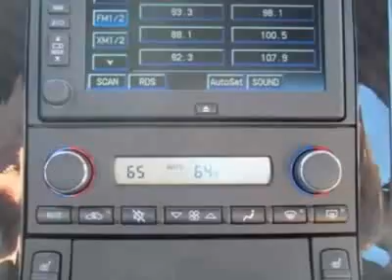2012 Chevrolet Corvette 2dr Conv Z16 Grand Sport w/3LT Convertible - Charlotte, NC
City Chevrolet New Inventory, Charlotte, NC - Chevrolet Corvette Grand Sport